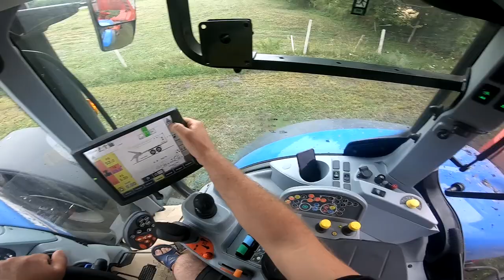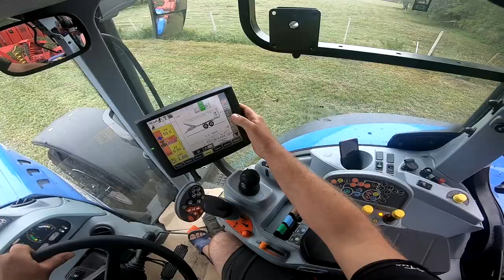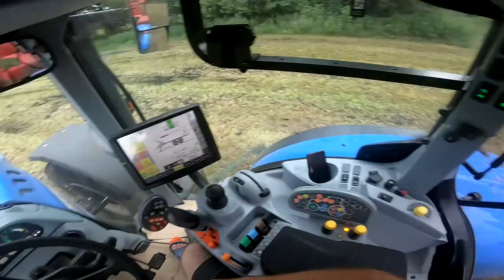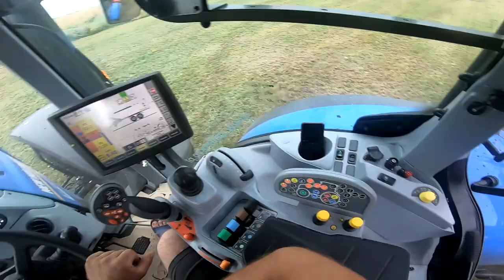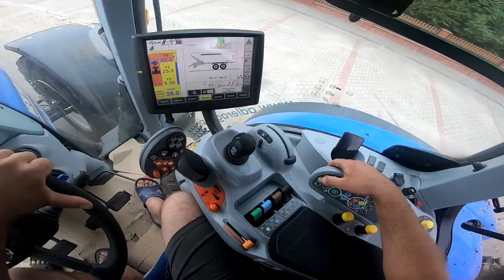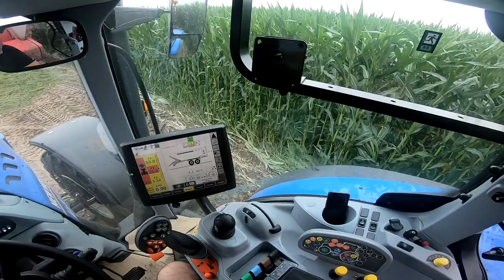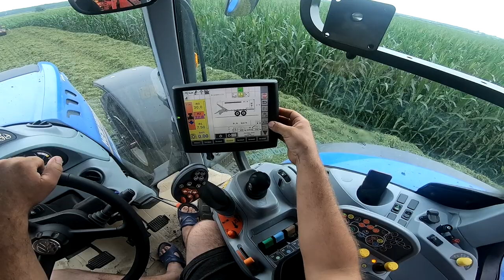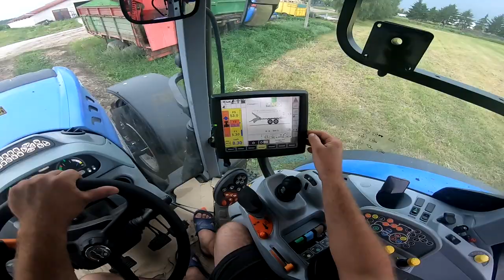☆ Nowe JUMBO 7450 !✔ WTOPA! ☆ Vlog #6 ☆ GR Jaśkowscy !✔ New Holland T7.270 ☆ [PwO Team] ☆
☆ Siemanko! Mieliśmy okazję przetestować nowość @POETTINGER_official! Jest to nowa przyczepa JUMBO 7450 z przesuwną ścianą. Oczywiście nie mogło się obyć bez wtopy! Cała relacja jest ukazana w filmie! Zapraszam do oglądania!